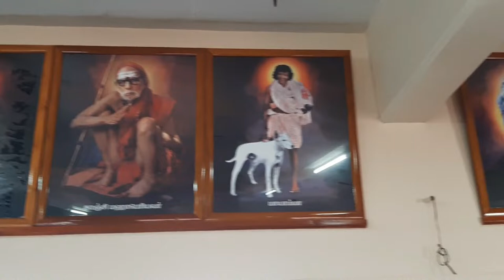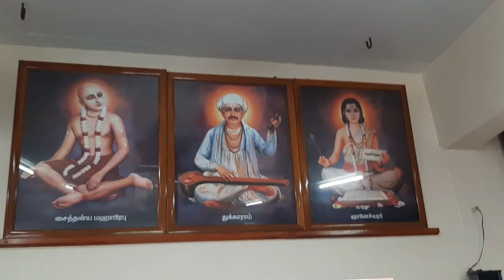Sai Thapovanam Guruvar Darshan | Shirdi Sai Baba temple in Namakkal | Thursday Darshan | 02.12.2021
சாயி உறவுகளே,
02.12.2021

அல்லதை விடுத்து ,
நல்லதைப் பகிர்வோம்!

ஜெய்சாய்!

தங்களின் சகோதரன் ,

சதீஷ் ராஜன்

ஸ்ரீ சாயி சத்சரிதம் | Sai Pechu | Shri Sai Satcharitram In Tamil

ஜெய் சாய்ராம்...